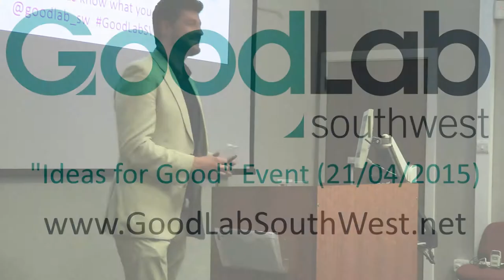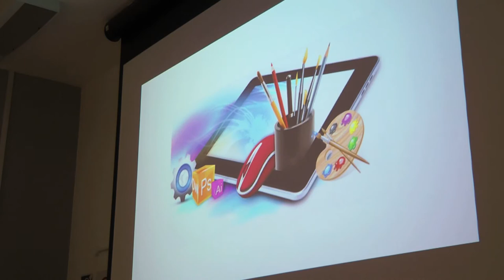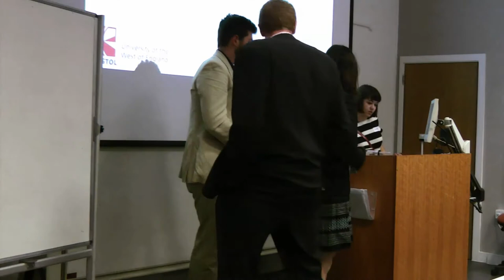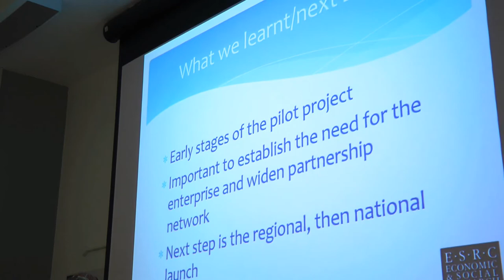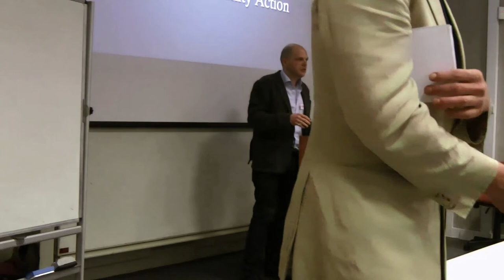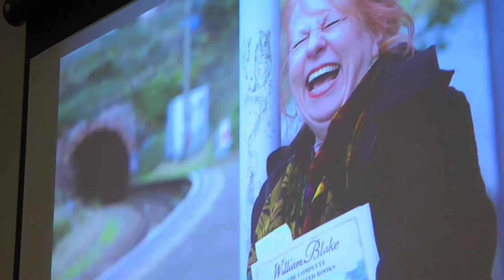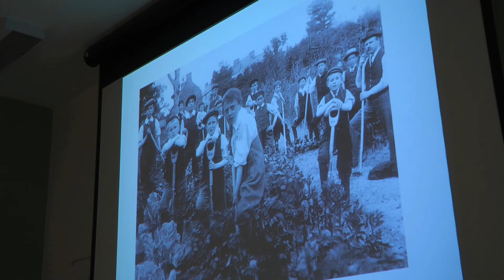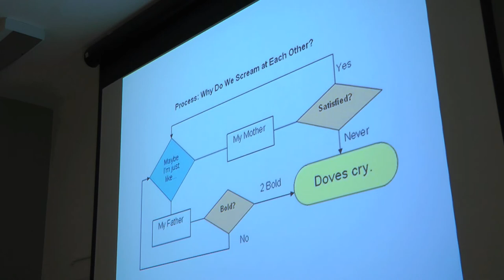Goodlab "Ideas for Good" Pt. 1 – Young People and Education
This is the video recording of the first part of the session held at Bristol University Graduate School of Education 35 Berkeley Square, Bristol on April 21st 2015/

It was the first event of a themed mini-series from Goodlab Southwest – a University of the West of England and University of Bristol partnership project.

Through leading examples of cross sector research projects this event intended to outline the funding available to resource new research, offer insights into forming successful partnerships and create an exchange of ideas with new partners.

This event was for:
Any organisation focussed on delivering public benefit interested in working with Higher Education to achieve their aims.

Featuring:
* Sarah Griffiths, PhD Researcher, School of Experimental Psychology, University of Bristol (the development of tablet app supporting emotional recognition for children with autism.
* Matt Little, MD  of [Real Ideas Organisation (RIO’s work supporting educational organisations, in partnership with academia, plus the challenges & opportunities of HEI & social sector partnerships and key factors to ensure success).
* Lauren Devine & Stephen Parker, Co-Directors, Interdisciplinary & Expert Evidence Network. Department of Law, UWE (transformative research into child protection strategy & the new social venture the SAFER Initiative)